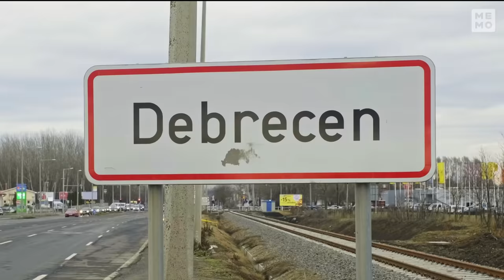Gattyán György Személyesen - Debrecen (teljes beszélgetés) #3